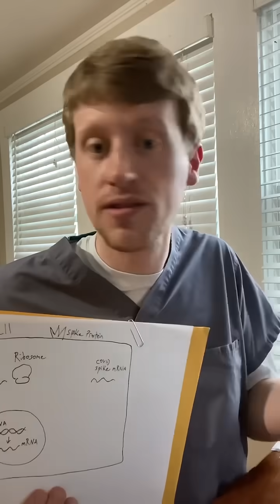Does the COVID Vaccine Change Your DNA?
A review on how the covid vaccine works and a review of 9th grade biology. Please share with others!